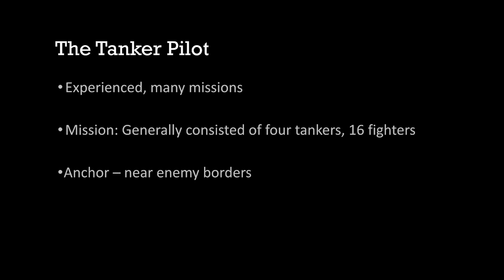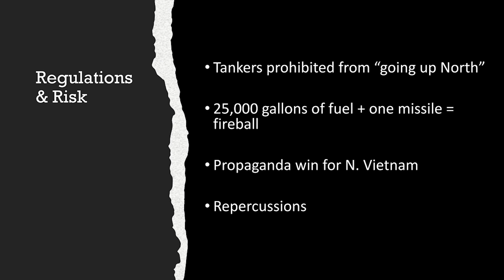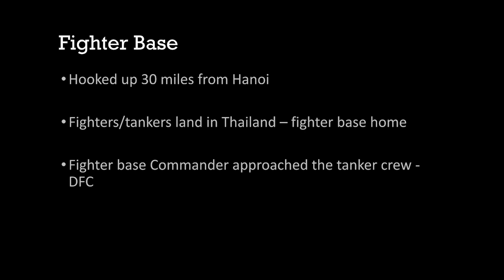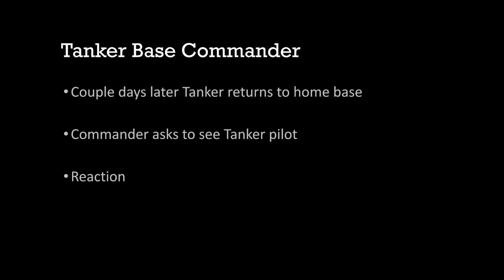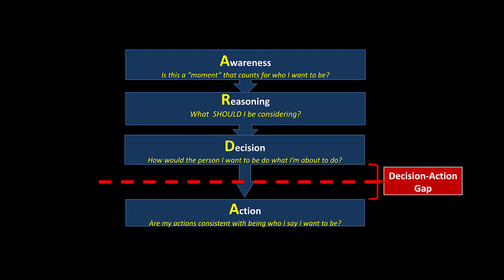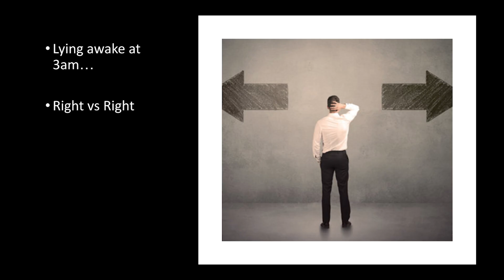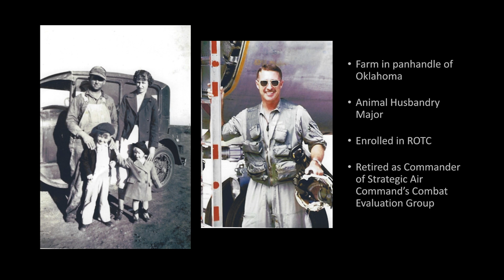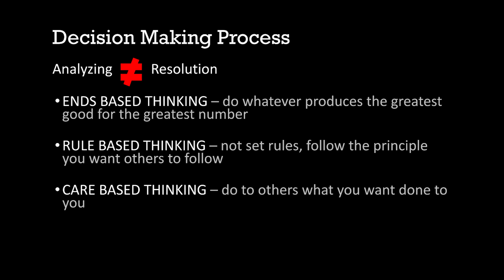The Call | Darin Paine | TEDxTAMU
NOTE FROM TED: This talk contains a discussion of military activity. TEDx events are independently organized by volunteers. The guidelines we give TEDx organizers are described in more detail

Dr. Darin Paine presents the untold story of Lt. Col. Galen Sargent and his ethical dilemma during the Vietnam War. He discusses the ARDA model for decision making and how to make one’s own ethical decisions.

 In Dr. Darin Paine’s civilian career, he serves as the Associate Director of Mentoring and Personal Development in the Hollingsworth Center for Ethical Leadership at Texas A&M University. Darin teaches Ethical Leadership courses in the School of Military Sciences; while most of the students are in the Corps of Cadets, these classes are open to all A&M students. For 18 years and counting, Darin has also served in United States Air Force in the Air National Guard, currently serving as a First Sergeant – his role is to serve his fellow Airmen and advise the Commander. Additionally, Darin serves as a School Board Trustee for the College Station Independent School District. Darin and his wife are the proud parents of two daughters.

Darin’s private sector work experience includes marketing and public relations and his public sector experience is in development/fundraising and non-profit organizations. Darin’s degrees are from Oregon State University, University of Florida, and Texas A&M University.

Personally, Darin enjoys whatever his daughters are doing – namely 4H, gymnastics, cheerleading, and softball – as well as camping trip’s as a family, hunting, fishing, physical fitness, building with his hands, BBQ’ing and college football Saturday’s. This talk was given at a TEDx event using the TED conference format but independently organized by a local community.